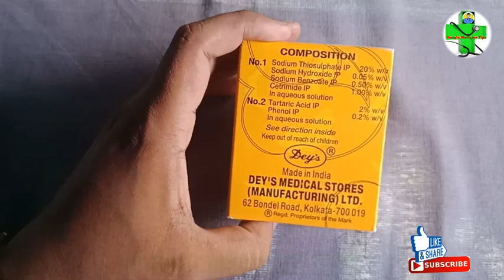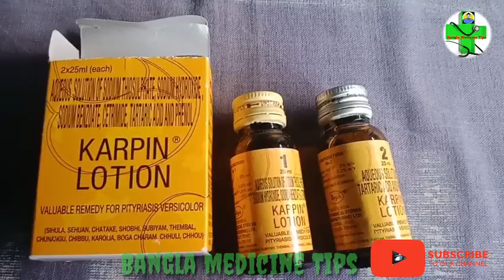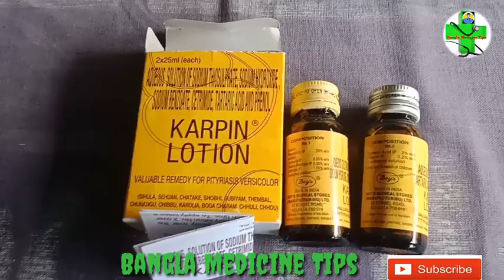Karpin Lotion কি ভাবে ব্যবহার করবেন , ছুলি থেকে চিরতরে মুক্তি পান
◆ RK Medicine Tips ◆

Thanks You For Watch Our Video ●

◆◆ Do You Join Our Facebook Group 👉

◆◆ Do You Join Our Whatsapp Group  👉

◆◆See Our Others Video Link 👉